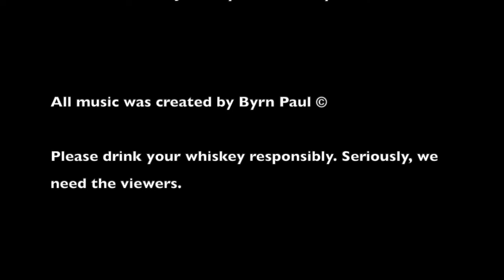Proper Twelve!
One enthusiast on whiskey and his two partners, gobble food and talk about the whiskey they choose for that episode. We try to teach and be funny. In this episode, we try Conor Mcgregor's Whiskey Proper Twelve. It was a surprise to Jammey, and was a knockout to everyone else.